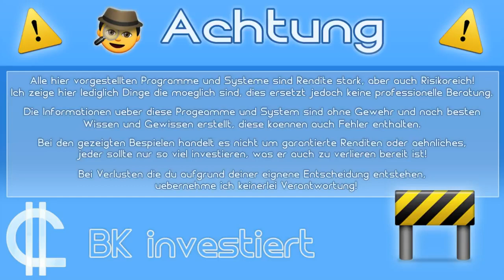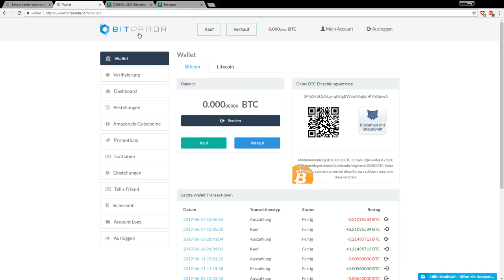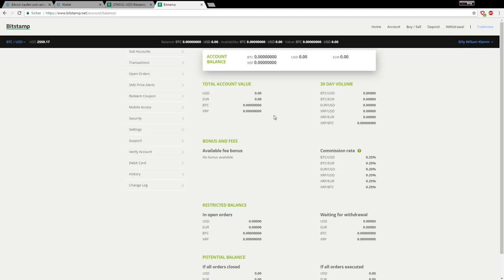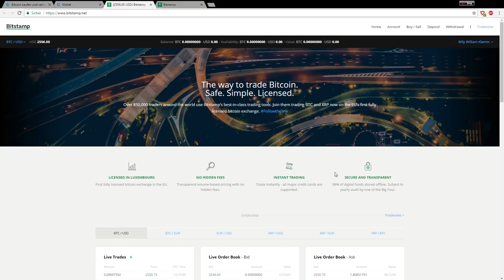Bitcoin Kaufen & Verkaufen Deutsch - BitPanda & Bitstamp